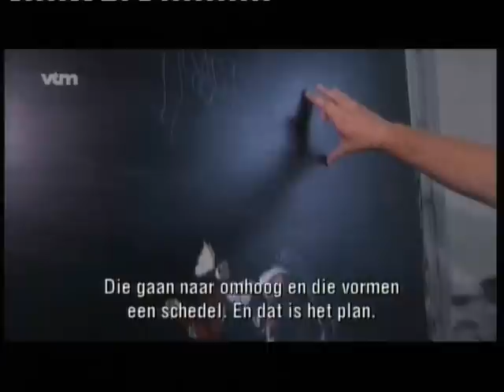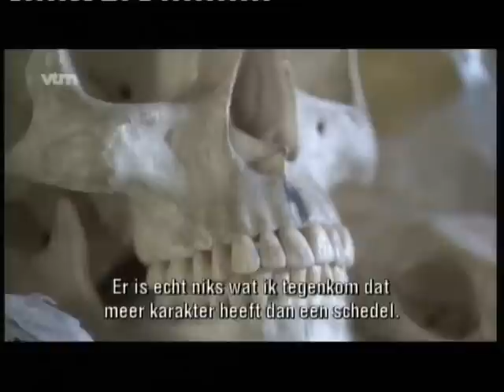Klaas Van der Linden as seen on Belgian TV.